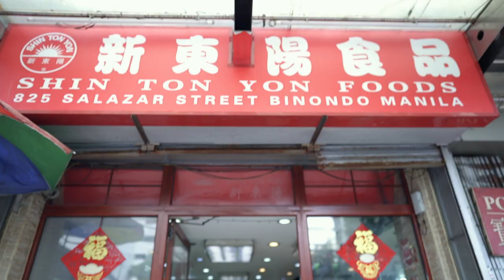Went to a classic Binondo food stall for some delicious Chinese Take away.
Very good Chinese take away food thats been doing it for decades! Much respect guys! 🙏🏼🔪